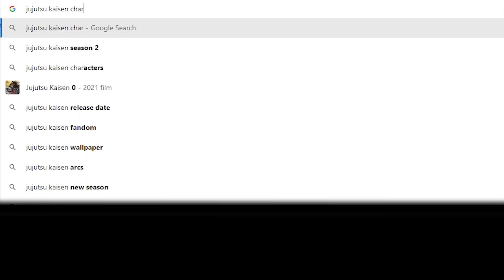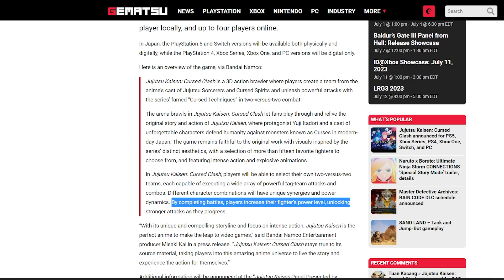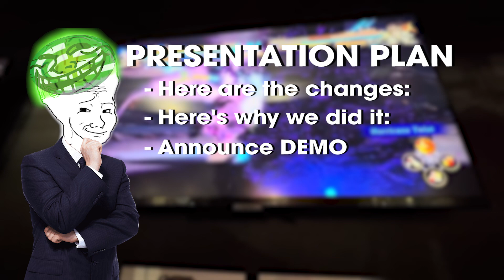Anime Expo Dropping the Game of All Time again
Cool, a reason to maraphone Jujutsu Kaisen. Always heard that it was a good show and judging by how fast it got popular also suspected there will be an arena fighter one day. That day has come. Anime expo is always hype to anticipate regardless of the announcements, sure hope there will be something that blows my mind one day though.

Bleach: Brave Souls BGM - Beautiful Wisteria!